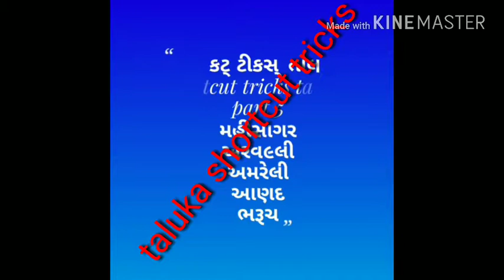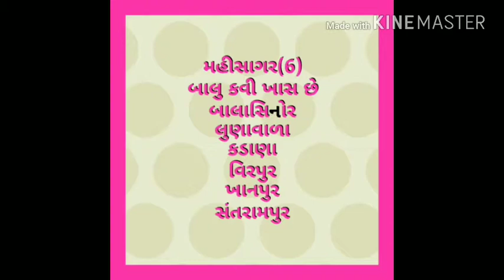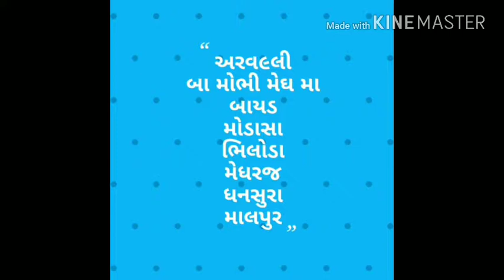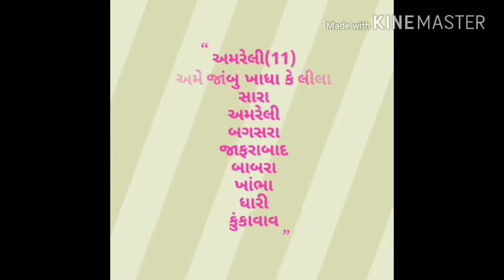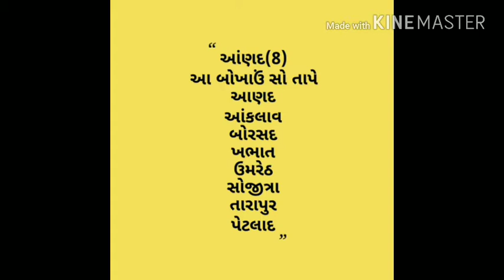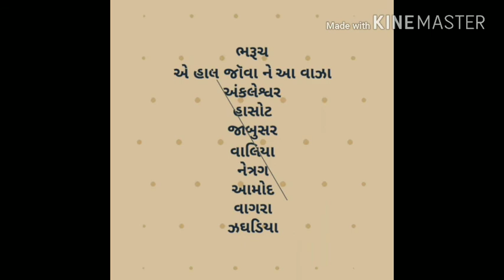તાલુકા શોટક્ટ ટીકસ્ taluka short cut tricks part5 by raval jalpa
તાલુકા શોટક્ટ ટીકસ્ taluka short cut tricks part 5 by raval jalpa Jo Tme aa channel pehlivar video joitaho to subscribe krvanu bhulsonhi tethi tmne Mara Hve Pachhi na video directly mli rhe 🔔 bell icon press it .